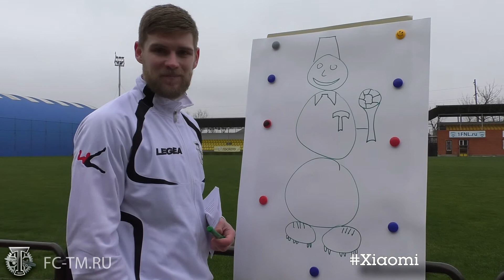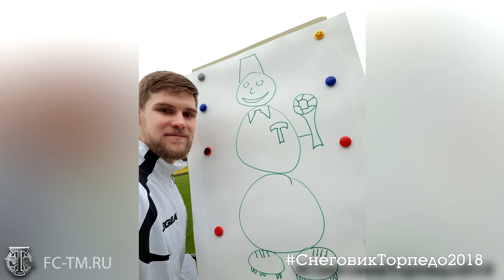Сергей Шустиков принял участие в акции "Поделись теплом"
Защитник ФК Торпедо Москва принял участие в акции "Поделись теплом" и призвал болельщиков черно-белых принять в ней участие!

До 29 января любой пользователь Instagram может присоединиться к акции «Поделись теплом». Вместе с друзьями, родными и близкими слепите снеговика выше 50 см, повяжите на него шарф (желательно торпедовский;) и загрузите совместную фотографию в Instagram с хештегами: ПоделисьТеплом, Xiaomi, АрифметикаДобра. Отметьте в посте двух друзей, передав им эстафету участия. Авторы трех самых креативных фотографий получат смартфоны Xiaomi Mi A1.

Если присоединиться к флешмобу вам мешает отсутствие снега или рекордно низкие температуры, то:

- нарисуйте снеговика и сделайте с ним селфи;
- разместите фото в Instagram с хештегами ПоделисьТеплом, Xiaomi, АрифметикаДобра и отметьте двух друзей;

За каждый рисунок согласно условиям Xiaomi передаст в благотворительный фонд 100 рублей. А еще случайным образом разыграет среди авторов рисунков в Instagram смартфон Redmi 4X!

Кроме того, добавив хештег СнеговикТорпедо2018, вы становитесь претендентом на специальный приз от черно-белых! Автора лучшего снимка определим в конце января.

Более подробно с правилами акции «Поделись теплом» можно ознакомиться по ссылке